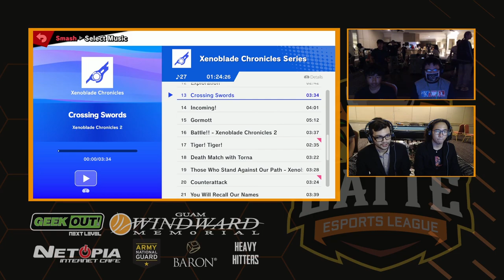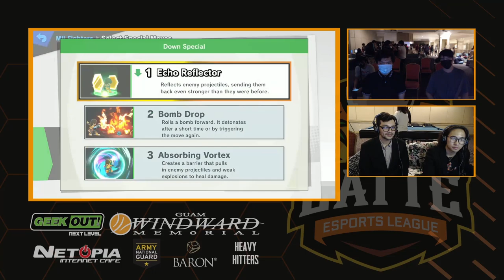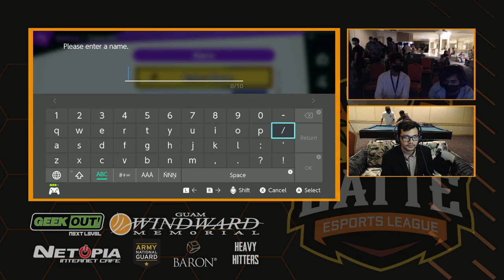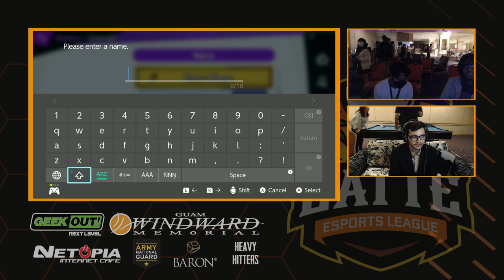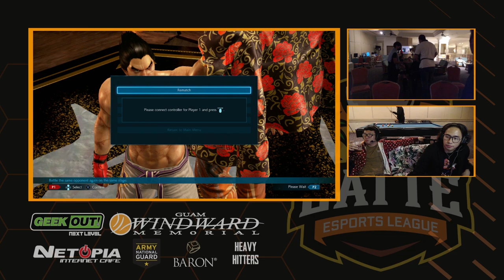Casuals Resort Full VOD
Like what you see? Come visit us.

0:00 - Introduction
Super Smash Bros. Ultimate
2:10 - Blaze vs Steampot - Winners Round 2
19:40 - Stonefish_1 vs Jokersheik671 - Winners Round 2
35:10 - Capstwo vs Metsu - Winners Round 3
49:00 - Gotou vs Mitro - Winners Quarter-Finals
1:02:00 - Jordan vs ACS - Winners Round 2
1:13:40 - JDeak vs Adjustn - Winners Round 2
1:32:20 - Aszy vs Trix - Winners Round 2
1:40:40 - Adjustn vs Weste - Winners Round 3
1:49:10 - ACS vs Trix - Losers Round 1
1:59:50 - Aszy vs Sly - Winners Quarter-Finals
2:21:30 - Capstwo vs K3D - Losers Round 3
2:32:10 - Sly vs Premium - Winners Semi-Finals
Guilty Gear Strive
2:41:00 - Blaze vs Jordan - Winners Finals
2:59:00 - Blaze vs Grappleman - Grand Finals
Tekken 7
3:11:10 - Allidar vs PARLIT - Winners Finals
3:22:50 - PARLIT vs joon - Losers Finals
3:38:40 - Allidar vs PARLIT - Grand Finals
3:53:50 - Jordan Fish
3:58:25 - Sly vs Gotou - Winners Finals
4:18:50 - K3D vs Sly - Losers Finals
4:40:45 - Mario Party
4:41:20 - K3D vs Gotou - Grand Finals